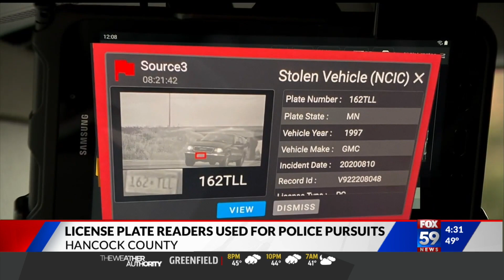License plate readers used to track down suspects